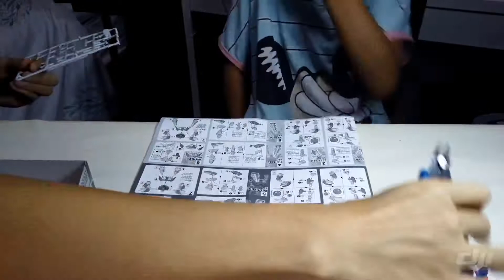Cute Gundam Wing SDCS by Meya (Time-lapse using DJI Osmo Pocket)